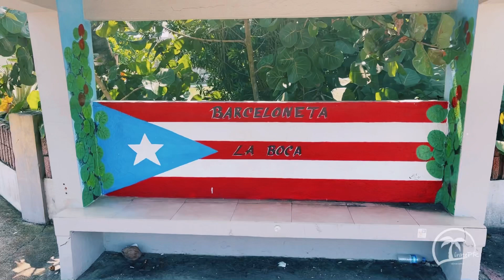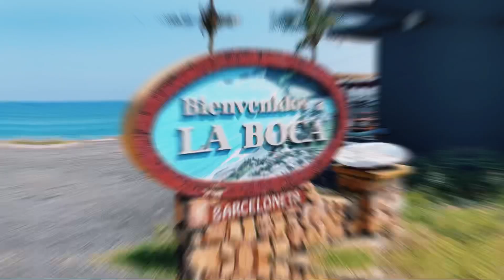La Boca, Barceloneta PR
Una vueltita por La Boca en el Pueblo de Barceloneta. Area recreativa con opciones de comida, frente a la playa y donde tambien se puede apreciar desde el malecón la desembocadura del Rio Grande de Manatí.